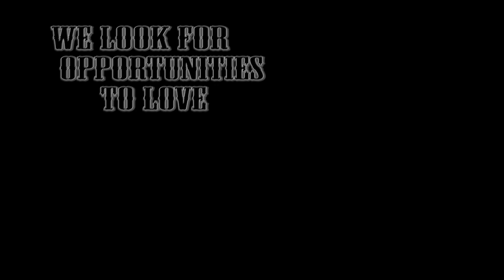Who Are We ? English Version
This was a spanish even i helped with. I put this together one night to help support. Full Spanish Version Out Soon.